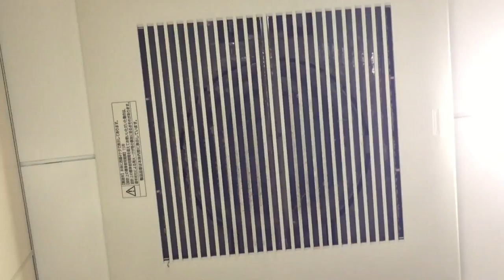(Brand is unknown) Exhaust fans in a restroom